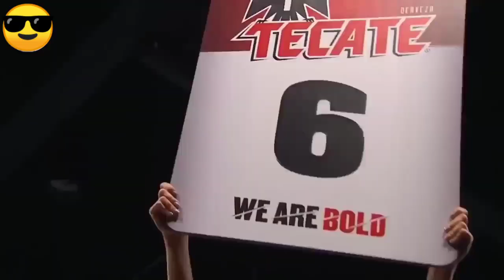HALIMAW NA PINOY BALDADO /COMATOSE ANG KALABAN NG TAMAAN NG SUNTOK